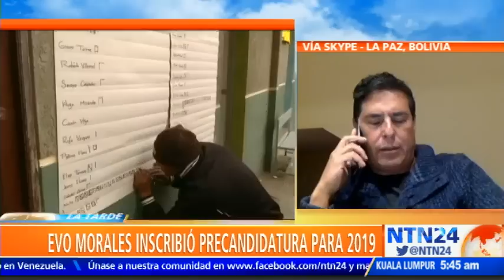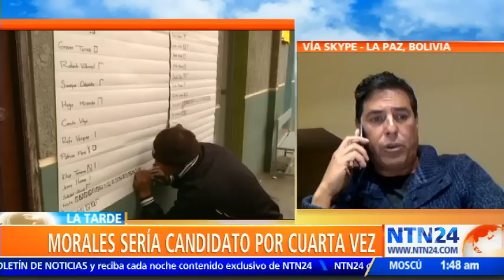“La situación electoral del presidente Evo Morales es muy delicada”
Contra viento y marea y desconociendo los resultados de un referendo, el presidente de Bolivia, Evo Morales, inscribió oficialmente su candidatura a la reelección de los comicios de 2019. La dupla del movimiento al socialismo se presenta por cuarta vez a una candidatura presidencial.